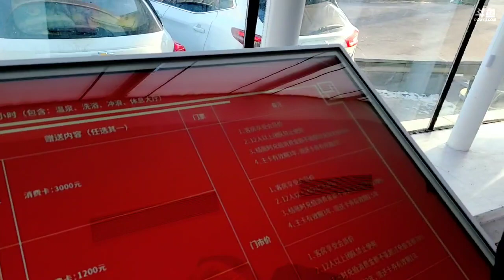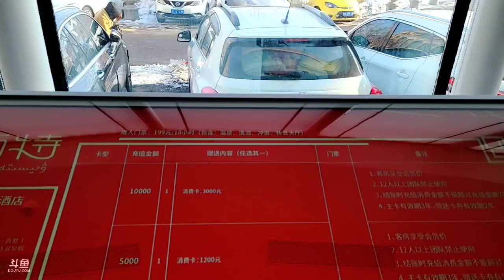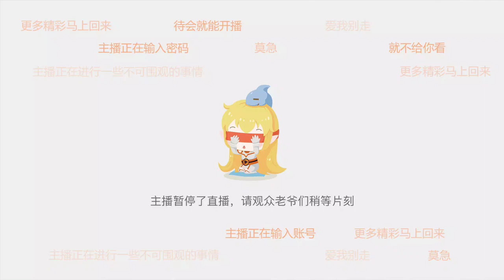【伊利】好姑娘《户外游记》2023年01月28日-01